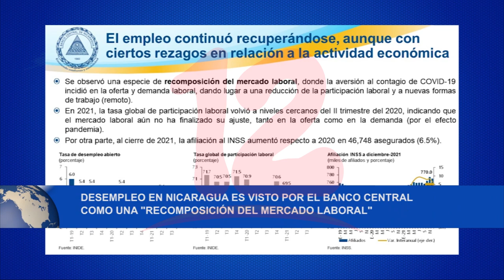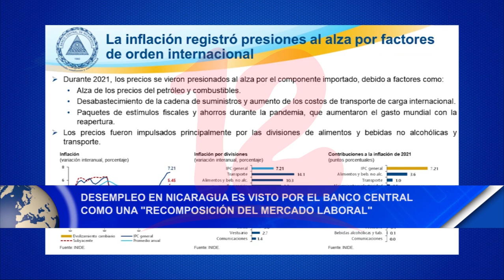Desempleo en Nicaragua es visto como “recomposición del mercado laboral”, según Banco Central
Noticias12Nicaragua Desempleo en Nicaragua es visto como “recomposición del mercado laboral”, según Banco Central